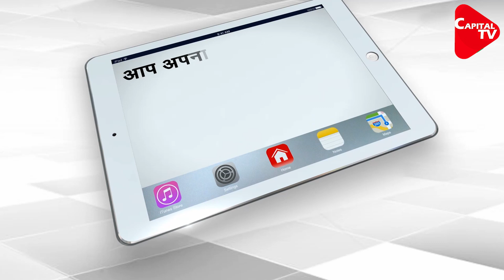Sheikh Rasheed Says Families Of Taliban Lived In Islamabad | Capital TV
Pakistan's Interior Minister Sheikh Rashid has made a shocking disclosure that the families of Afghan Taliban militants live in different areas, including the famous areas of the capital Islamabad.